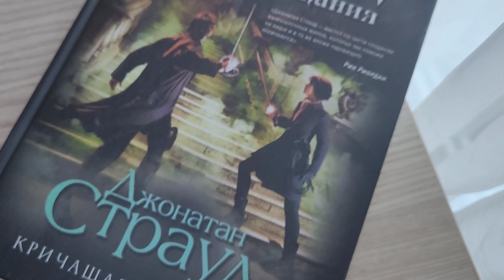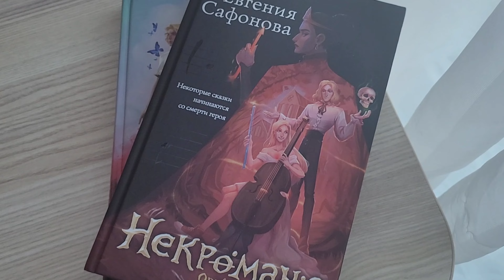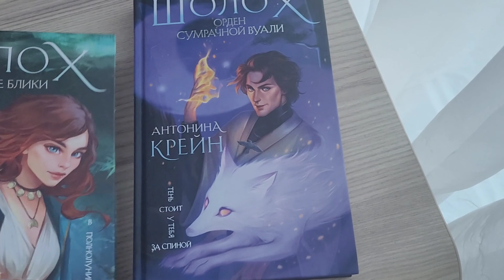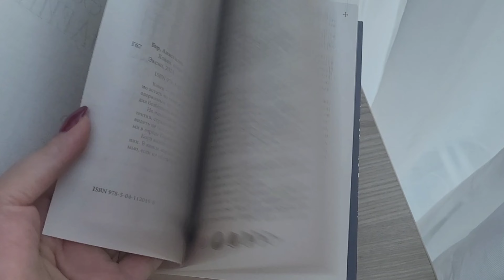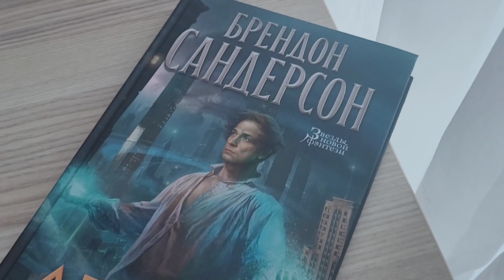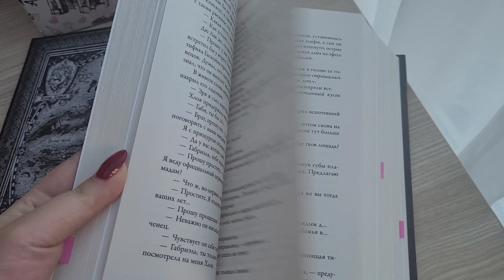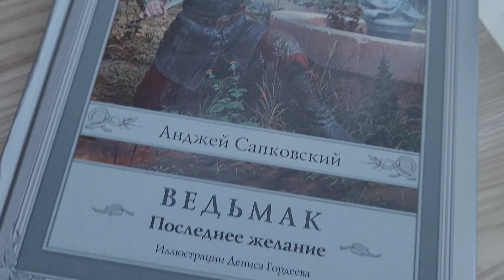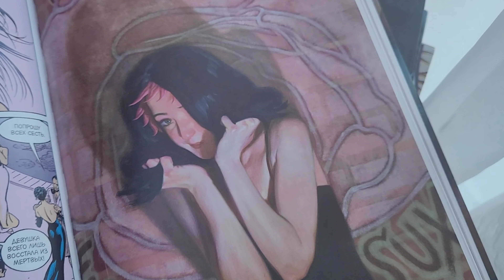🍁ФЭНТЕЗИ НА ОСЕНЬ🍂 КНИЖНАЯ ПОДБОРКА💫 ЧТО ПОЧИТАТЬ ОСЕНЬЮ?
💫Тайм код:
0:00 - приветствие
0:25 - фэнтези книги
13:46 - сборники
15:33 - комиксы
17:45 - концовка

💫Видео:
Отзыв "Империя вампиров":

📚Книги:
Евгения Сафонова "Некроманс. Opus 1"
Мууур💛